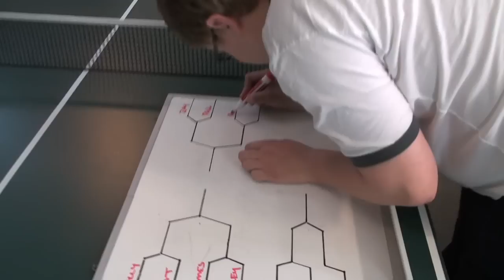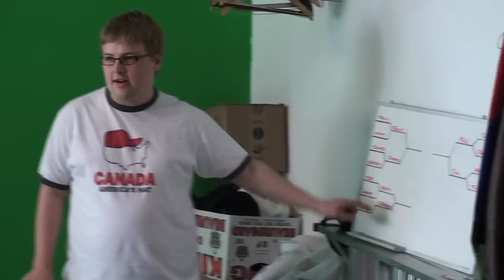Loading Time: Ping Pong Tournament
We've been having a lot of fun with our ping pong table, so we decided to livestream a tournament. Here's a recap for anyone who missed it!